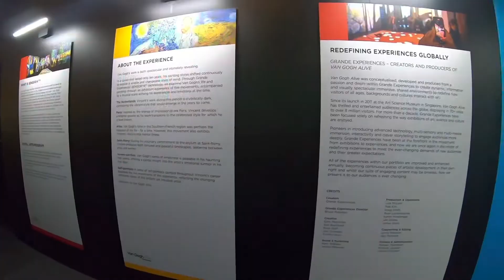Amazing Exhibit of Van Gogh Alive Perth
Van Gogh Alive Perth is a multi sensory experience of Vincent Van Gogh’s paintings.